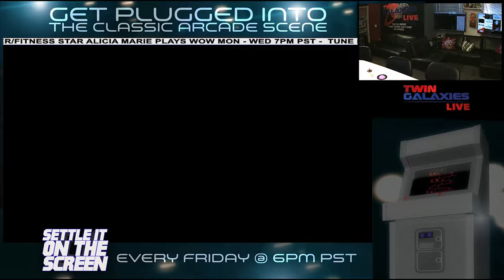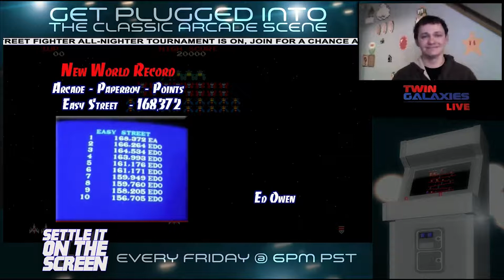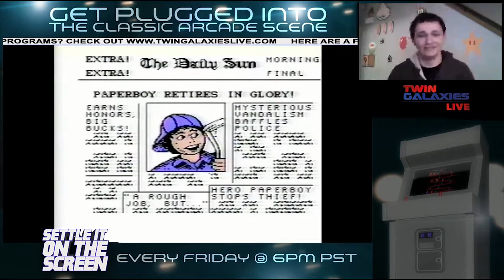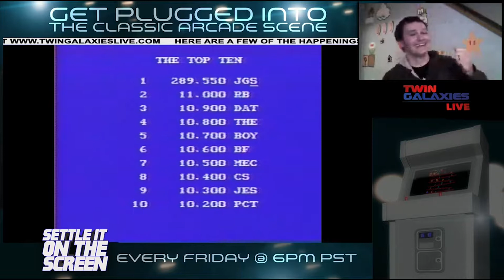Settle it on the Screen - the latest in gaming records & look at the game Paperboy! 03/20/15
Its time for your weekly dose of the latest in video game world records! Take a watch now!  Come get plugged into the classic arcade scene and watch as the hosts tease us with a Virtual Boy and we get into some old school Paperboy game play.

If you like this show, then be sure to catch them LIVE every Friday from 5-7 PM PST on the 24/7 gaming culture network YOU are part of the show via chat and Skype!

Join hosts and avid gamers Michael Sroka, Glen Updike, Nick Houslander and Josh Houslander as they delve deep into classic arcade culture, bring you classic arcade game play, and discuss all things gaming related, from the classic era to the modern age.

It’s the return of Settle It On the Screen -- the long-running talk show that has turned a spotlight on the world of competitive video gaming and gaming world records since 2007. Twin Galaxies Live is proud to present the newest incarnation of the show. This time, it’s LIVE and it’s INTERACTIVE.

Join hosts and avid gamers Michael Sroka, Glen Updike, Nick Houslander and Josh Houslander as they delve deep into classic arcade culture, bring you classic arcade game play, and discuss all things gaming related, from the classic era to the modern age. Join the discussion by chiming in via chat or Skype!